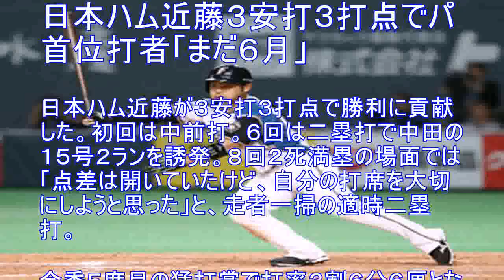日本ハム近藤３安打３打点でパ首位打者「まだ６月」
日本ハム近藤が３安打３打点で勝利に貢献した。初回は中前打。６回は二塁打で中田の１５号２ランを誘発。８回２死満塁の場面では「点差は開いていたけど、自分の打席を大切にしようと思った」と、走者一掃の適時二塁打。 今季５度目の猛打賞で打率３割６分６厘となり、リーグトップに浮上。「まだ６月。打率は日々変わるので１日１本いいところで打てるようにしたい」と気を引き締めた。 nbsp